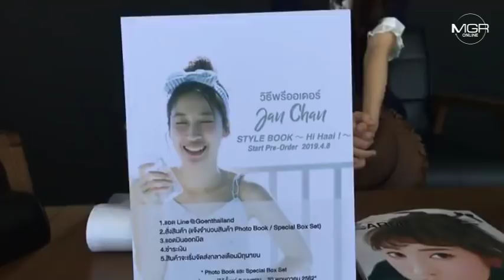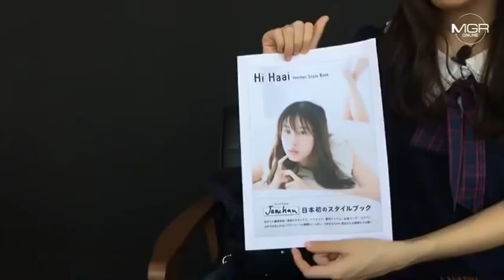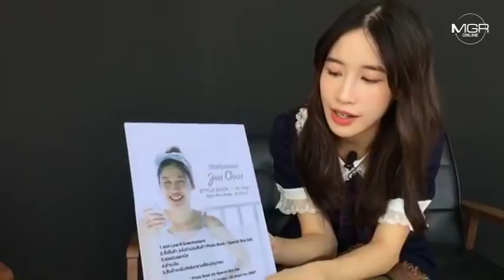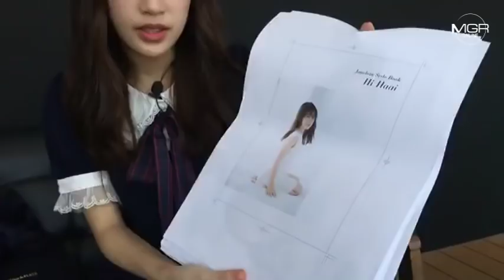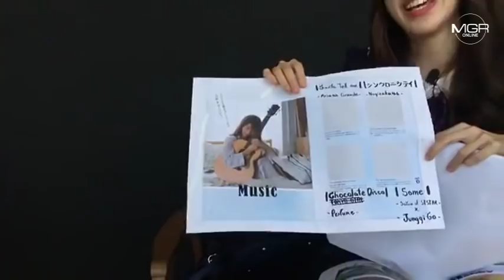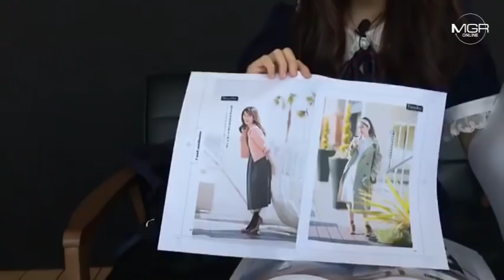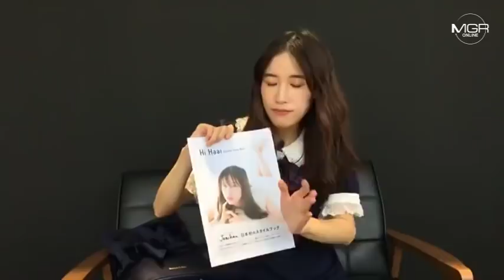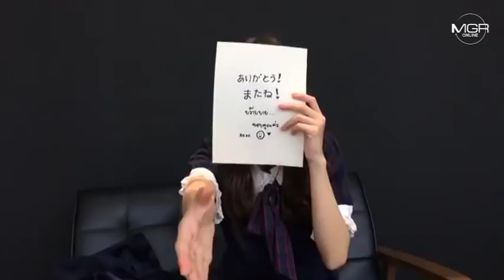Live : คุยสดกับ “แจนจัง-เจตสุภา” อดีตไอดอลสาว กับเพลงไทยใหม่ล่าสุด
MGR online คุยสดกับ “Janchan -เจตสุภา เครือแตง” อดีตไอดอลสาววงดังเครือญี่ปุ่น สู่เส้นทางศิลปินเดี่ยว กับผลงานล่าสุด ทั้งโฟโต้อัลบั้ม ที่เปิดให้ชมหน้าปกกันที่แรกๆ และงานเพลงไทย ที่ฟีธเฌอริ่งกับ "ส้ม มารี"